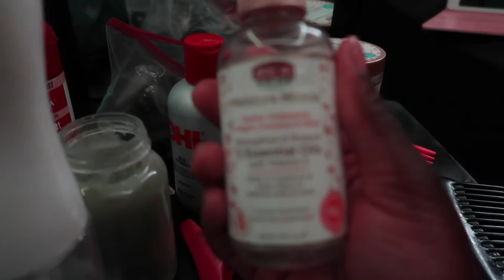Filming my First Self Care day| Turned into....?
Hey y'all, I decided that I wanted to conduct my very first self care day. I usually always do self care off camera but on camera it was kind of harder. But since this is my first one it was lol all over the place but I still had fun filming and especially editing it!!!

AGE: 21 (when filmed)
ZODIAC: Pisces
CAMERA USED: Canon G7X Mark ii